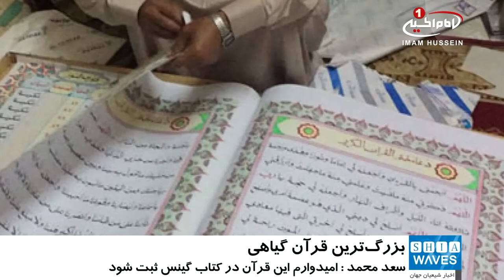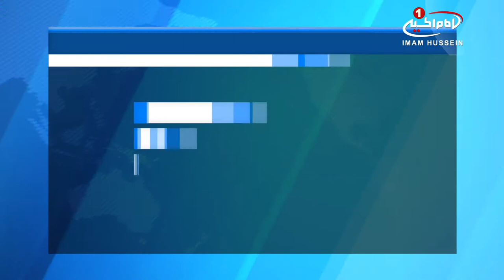بزرگ ترین قرآن گیاهی در انتظار ثبت در گینس / ۲۱ فروردین ۱۳۹۶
یک هنرمند مصری بزرگترین قرآن گیاهی را نگارش نمود.

یک هنرمند مصری، با استفاده از رنگ‌های طبیعی کل قرآن را به رشته تحریر درآورده و امیدوار است، هرچه زودتر این اثر بی‌بدیل در کتاب رکورد های جهانی ـ گینس ـ به ثبت برسد.

«سعد محمد حشیش» 58 ساله که از اهالی روستای «بلیقنا» در استان «الغربی» مصر است، در باره این قرآن می گوید: کار نگارش این قرآن که در ابعاد 70 در 100 سانتی متر است، سه سال طول کشیده و تمامی رنگ های استفاده شده در آن از گیاه های مختلف تهیه شده است.

وی با اشاره به اینکه قبل از این اثر، نسخه‌های دیگری از قرآن را در ابعاد ۵۰ در ۷۵ سانتی‌متر به مدت دو سال نگارش و تذهیب کرده است، گفت: من از خانواده ای متوسط هستم و با توجه به هزینه بالای این کار، تصمیم گرفتم خودم ورق ها و رنگ ها را از مواد گیاهی، میوه ها و یا برخی از ادویه جات، تهیه کنم که از این طریق تا حدود زیادی هزینه‌ها را پایین آوردم.

وی در پایان گفت: امیدوارم مسئولان مصری برای ثبت این قرآن به عنوان بزرگترین قرآن گیاهی جهان در کتاب رکوردهای جهانی ـ گینس ـ مرا یاری کنند.